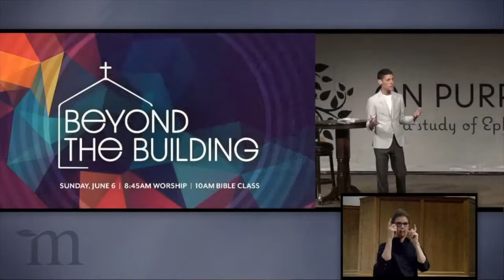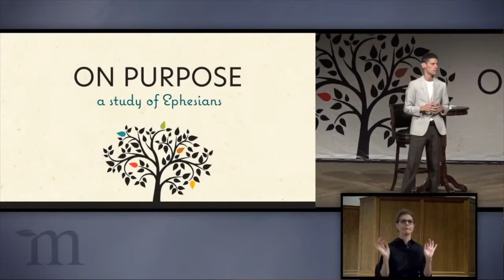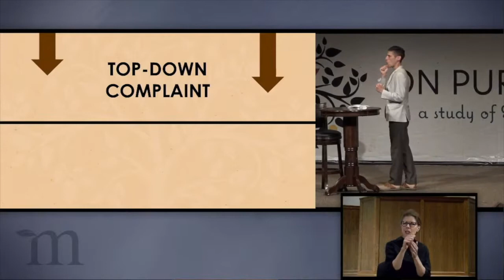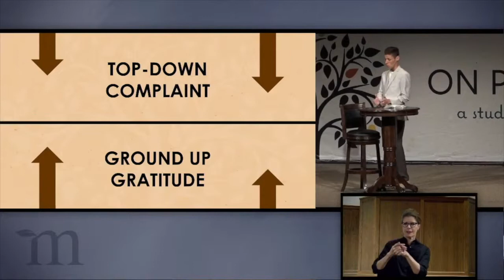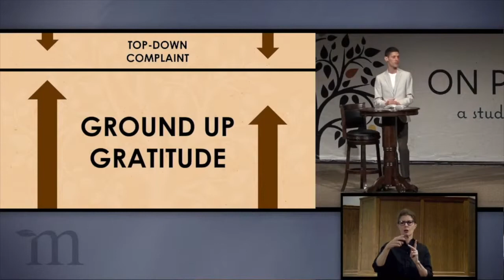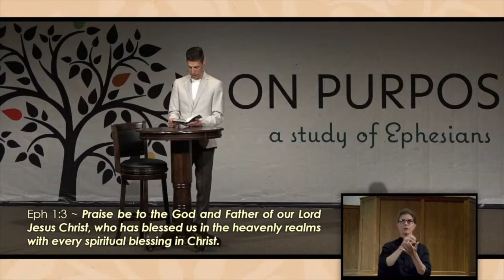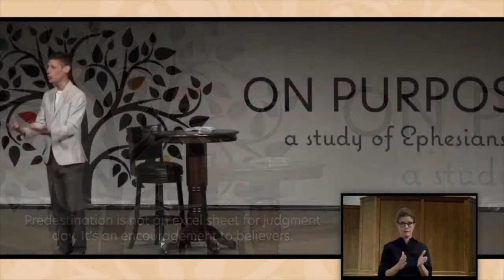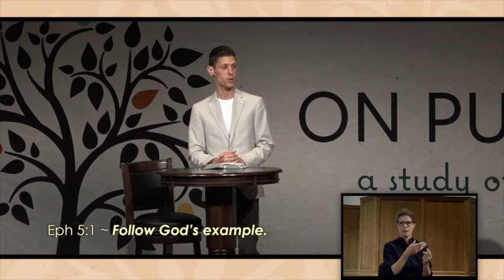On Purpose: Ground Up Gratitude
Phil started a new series called On Purpose. This series will be a study of the book of Ephesians. In this first sermon, Phil will look at Paul’s dense paragraph in 1:3-14 which lists the many blessings we have in Christ. Phil gave us a helpful framework for how to make these blessings more real in our everyday lives.